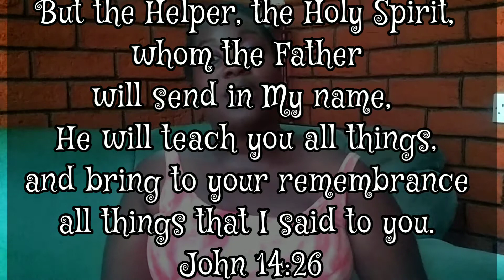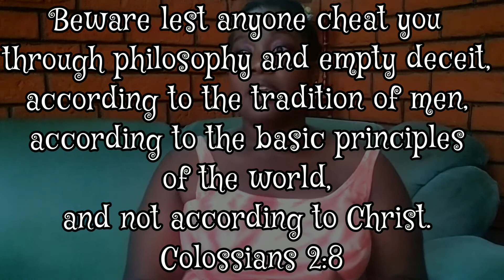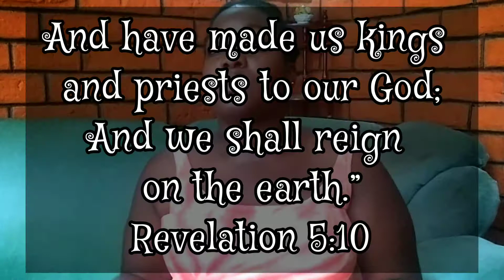The Lion King Analogy | Identity In Christ Part 2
Have you ever struggled with identity?
Do you ever feel like you don't measure up to biblical descriptions?

Hi, y'all!!! Identity is a huge topic in today's world and culture. Today I tackle identity as pertains to the Bible. In a nutshell, you are who God says you are!!!

Music